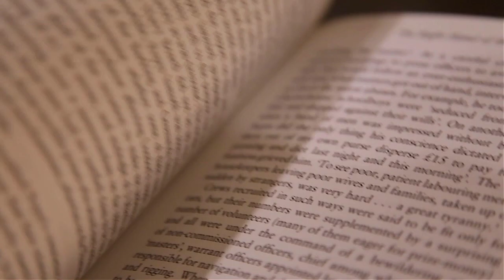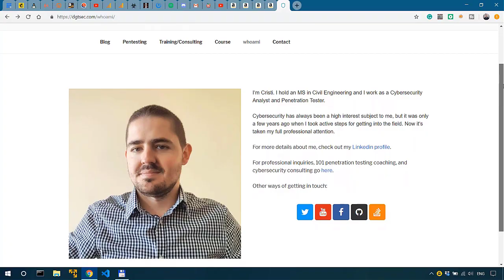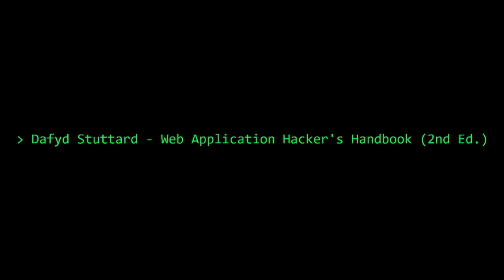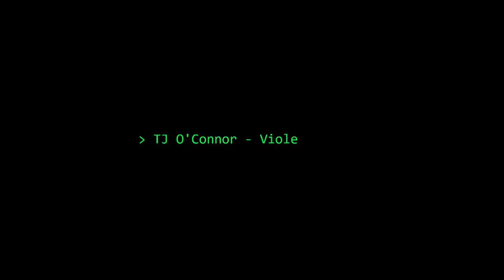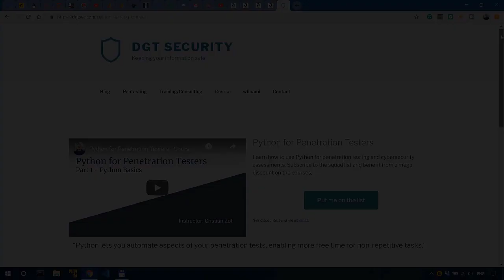Books to Read for Penetration Testing and Bug Bounty Hunting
________________________________________________________________________________________________ In this video Heath @thecybermentor and I discuss notable books for penetration testing and bug bounty hunting.

Books I recommend for Penetration Testing and Ethical Hacking:

1. TJ O'Connor - Violent Python
2. Dafydd Stuttard - Web App Hacker' s Handbook (2nd Ed)
3. Peter Yaworski - Web Hacking 101
4. Jon Erickson - Hacking: The Art of Exploitation (2nd Ed):
5. Peter Kim - The Hacker Playbook 3 (2018)
6. Peter Yaworski - Real-World Bug Hunting

My free Developing Ethical Hacking Tools with Python course on Cybrary